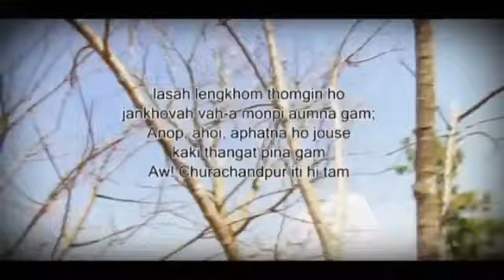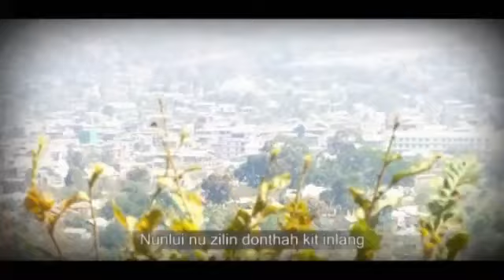O Churachandpur ~ Lamkholhing Haokip